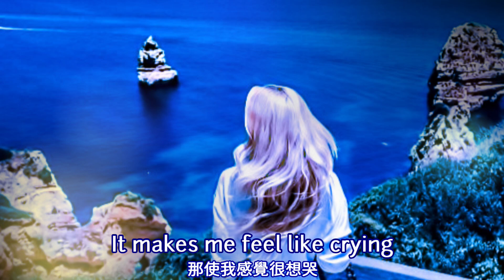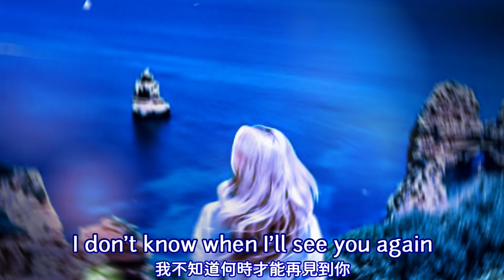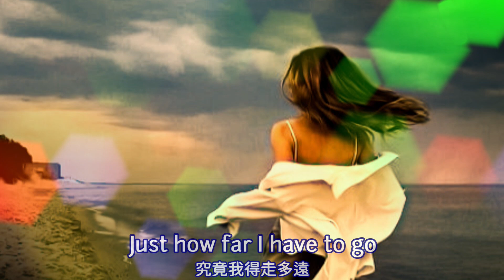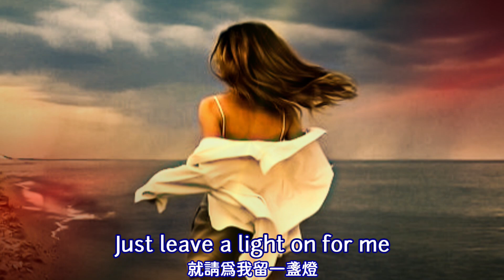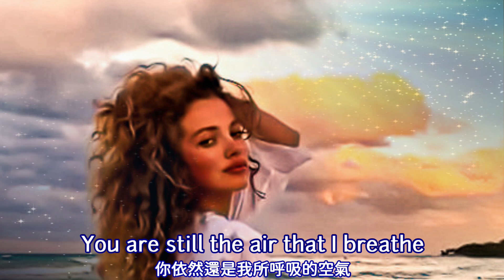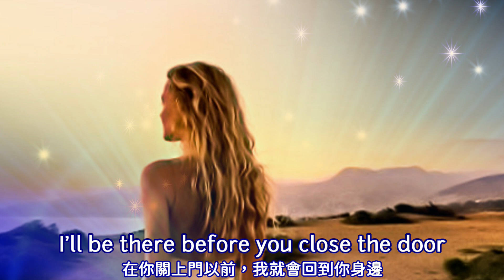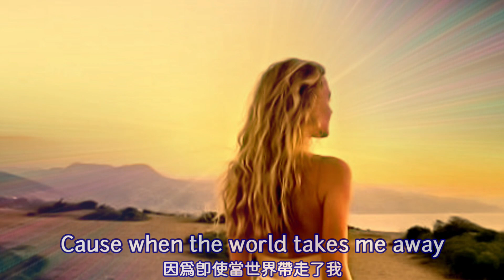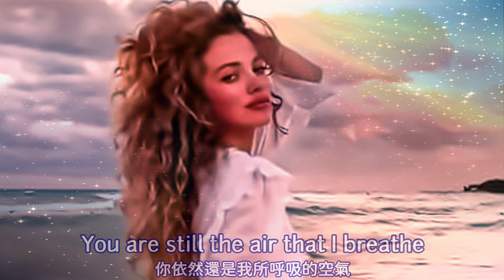Leave a light on 留一盞燈 / Belinda Carlisle [ 中英歌詞 ]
Artist: Belinda Carlisle
Released: 1989